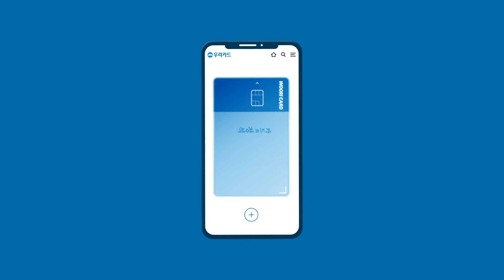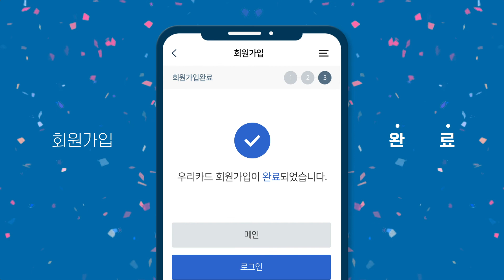[우리카드] 앱 리뉴얼 가이드 : 쉽고 빠른 회원가입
새로워진 우리카드 앱,
복잡하고 어려운 절차는 그만!

쉽고 빠른 회원가입 방법을 알려드립니다!

우리카드 변하다.
우리가 더, 편하다!